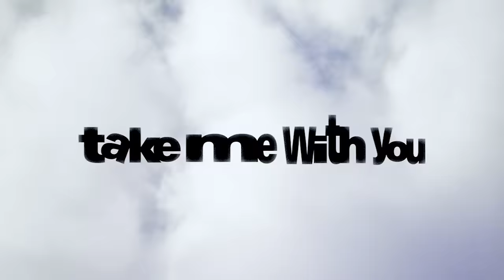take me with you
Video by Angelo Fajardo

W/ Alexandre Poulin, Ryan Bjorgan and Connor Belvis

Breana Geering, Reis Burrows, Michael Ray, Magnus Hanson, Steven Burke, Johnny Tassopoulos, Haiden Meier, Chris Lakusiak and Tom Nelner

Additional filming by Shari White and Tanner Rowe

Titles by Ross Ouellette.